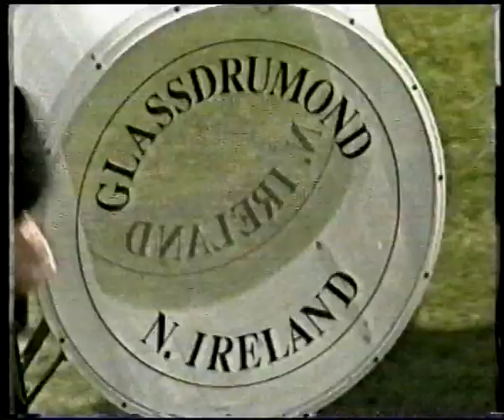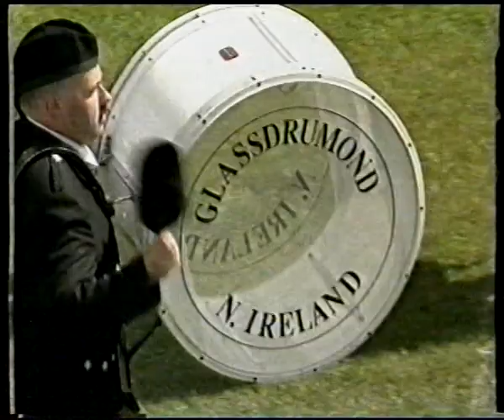Ulster Pipe Band Championships 2000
1st and 2nd program of the Ulster Pipe Band Championships 2000